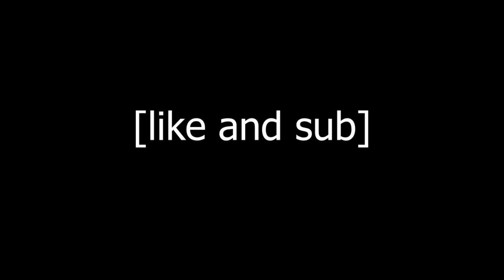blorb and hudson get along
i hate hudson